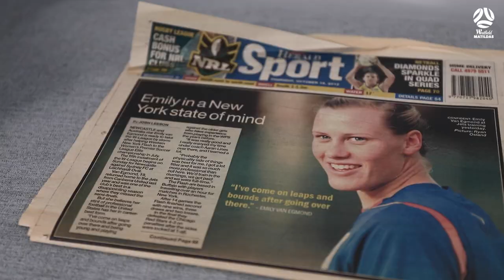Matildas Insider: Sweden v Westfield Matildas preview show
Join host Alicia Ferguson, Westfield Young Matildas and Future Matildas Head Coach, Leah Blayney and Westfield Matilda #120, Melissa Barbieri as they preview Sweden v Westfield Matildas and look back at the match against Denmark.